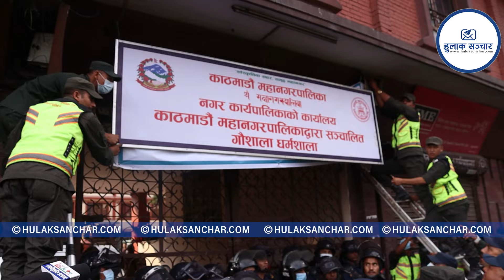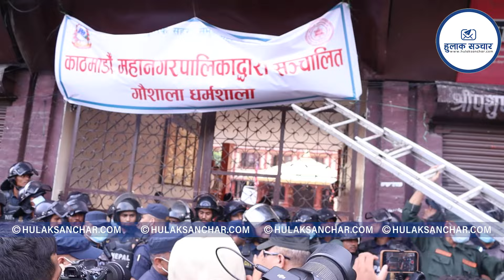बालेनले कब्जामा लिए मारवाडीले लुटेको पशुपतिको धर्मसाला,लखेटीए पशुपतिका मारवाडी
बालेनको कब्जामा मारवाडीले लुटेको पशुपतिको धर्मसाला